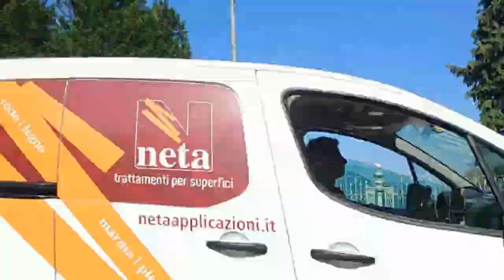il giro sui colli di bergamo 2ed 2parte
Giro ad anello partendo da sombreno ed  e salendo dal rizzolo dei tedeschi fino al castello di san vigilio passando da via san sebastiano per poi tornare indietro e scendere da via san vigilio e passando sotto la porta di san alessandro per poi attraversare la strada e andando per via della boccola e poi scendendo per i gradini e girando a sinistra per via e passando sotto porta san lorenzo, continuando per la strada fino per entrare  nel parco dove farete tutta la pista ciclabile, fino a un primo ponticello di legno dove vi passate sopra e girate a sinistra, poi continuate salendo anche  sul secondo ponticello, e alla fine della pista ciclabile girate a destra in via valverde. Alla prima curva andate dritti sulla nuova pista ciclabile facendola tutta fino alla fine per poi girare a sinistra in via castagneta e a destra alla prima stradina ciclabile dove seguirete i cartelli per  mad. della castagna. poi giungerete alla fine